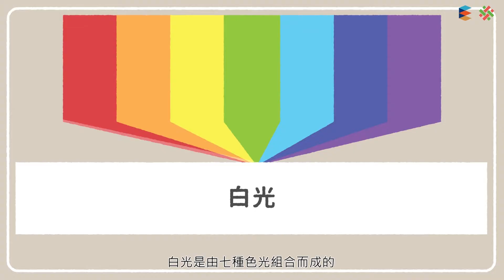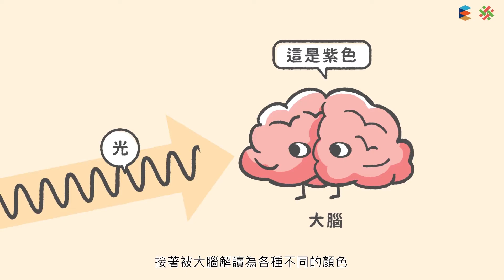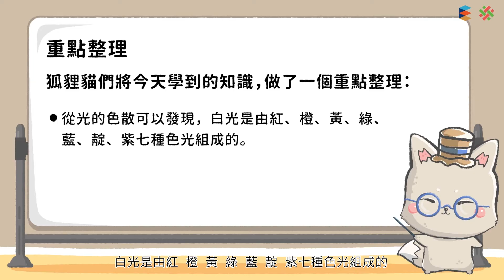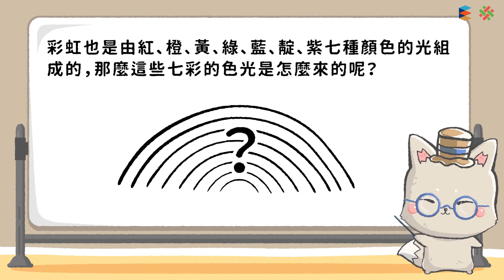108新課綱｜八上理化｜【觀念】顏色